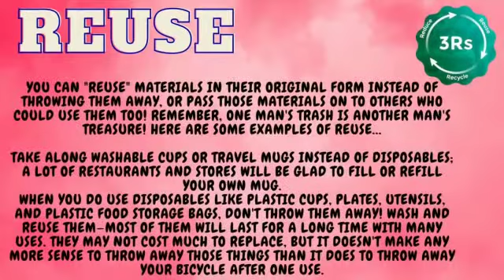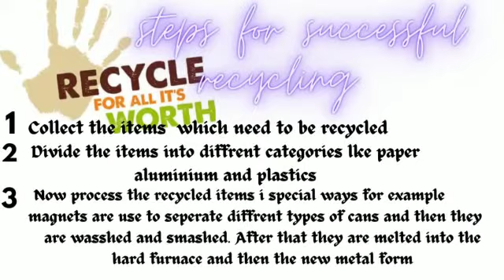THE BIG R ARADHYA MADAN